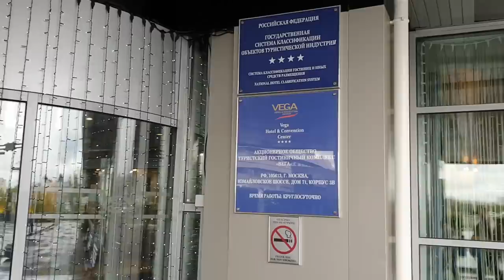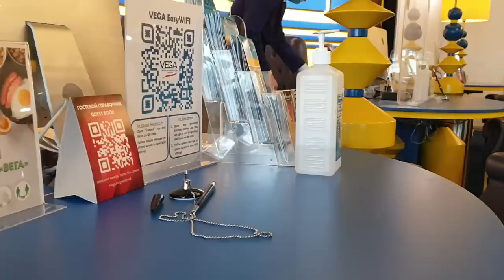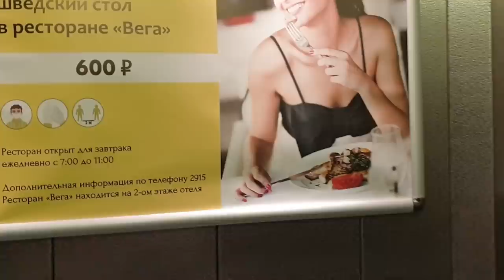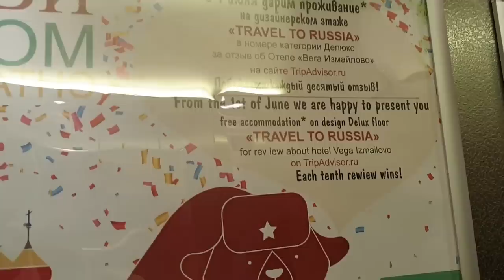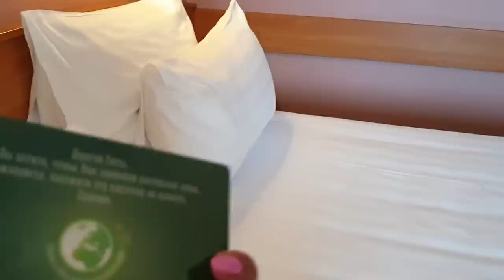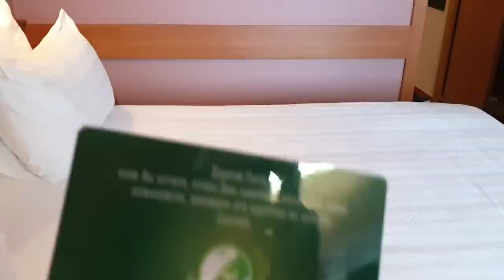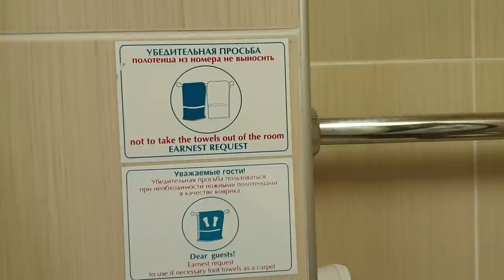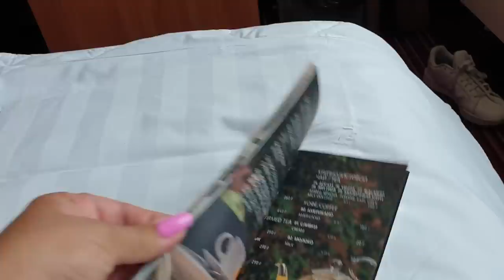Устроили себе Отпуск Отель Вега Измайлово Заселение Обзор Номера В Москве Шампанское при Заселении.